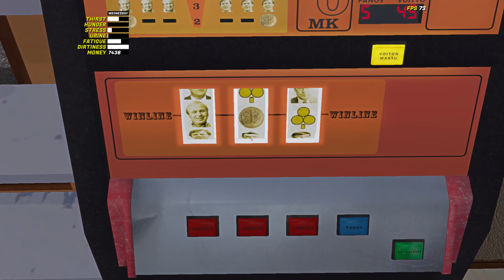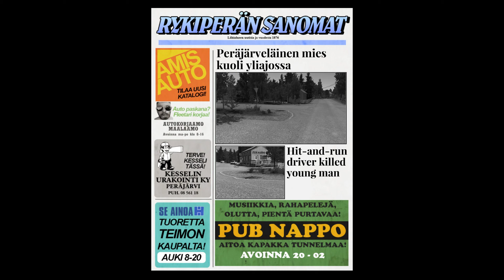My Summer Car #1066 | GT MASKI & KIERROSLUKUMITTARI!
Kesäautot jatkuu! Videolle 120 tykkäystä?